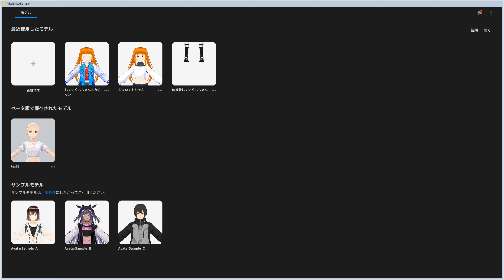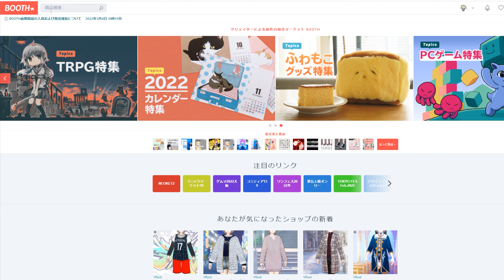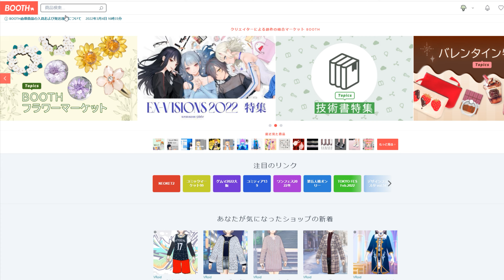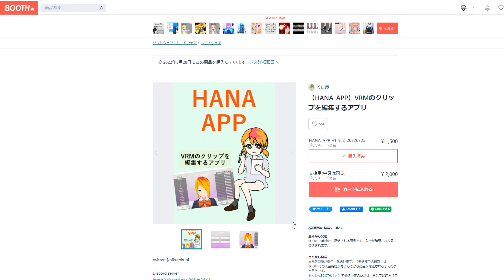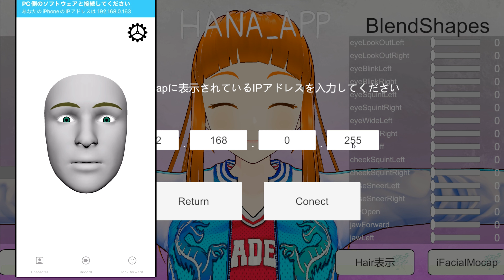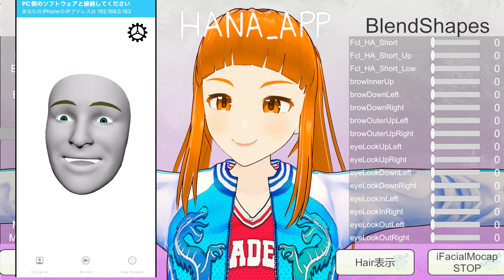「VROIDのキャラでパーフェクトシンクを使おう！」 jkumoのVLOG #610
■チャプター
#1:コーヒータイムの時間が無い 00:09
#2:捜し物見つかりました 00:42
#3:パーフェクトシンク準備 02:30
#4:BOOTHから落とそう 04:41
#5:HANA_APPを使おう 06:22
#6:iFacialMocap実演 08:55

【HANA_APP】VRMのクリップを編集するアプリ  1500円

☆★撮影機材☆★
α7C ボディ シルバー ILCE-7C S
マイク ゼンハイザーMKE 200